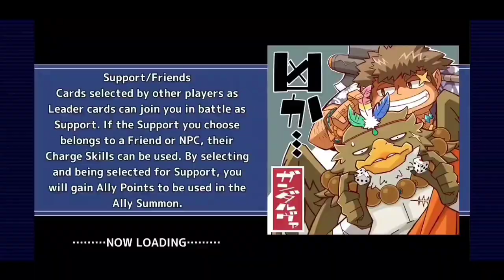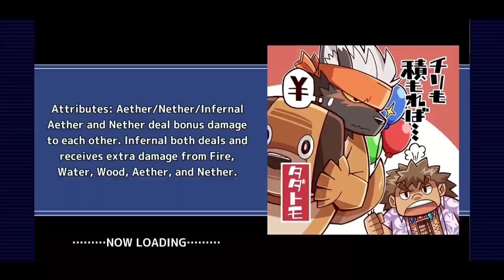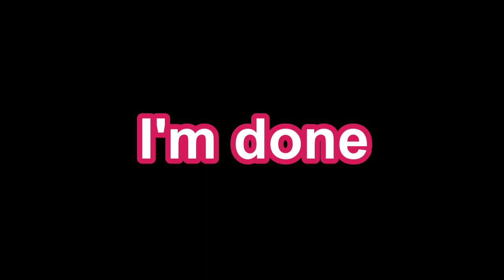Housamo - Year of the Ox Pick Up AR Gacha Pulls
clown

Game: Tokyo Afterschool Summoners (東京放課後サモナーズ, 放サモ or Housamo) by Lifewonders